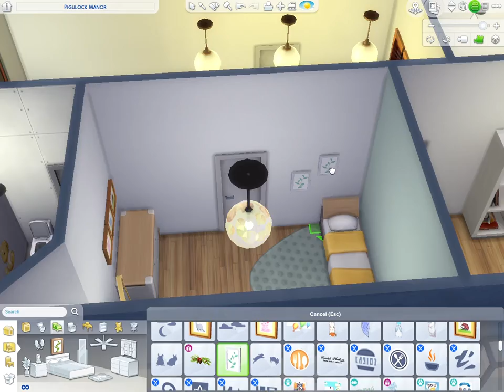Sims 4 Speed Build: Tinker House (Eco Lifestyle Build)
I built Tina Tinker the house of her dreams...